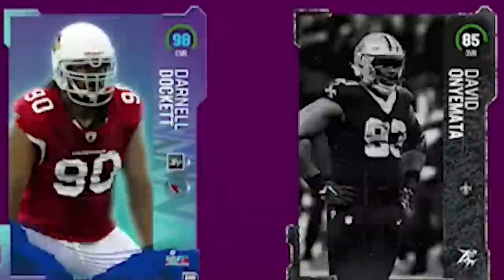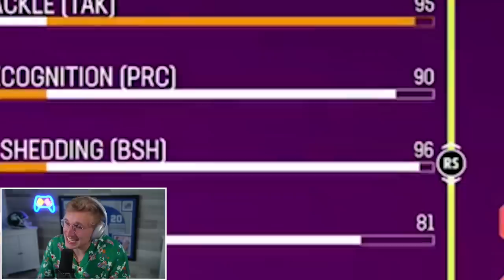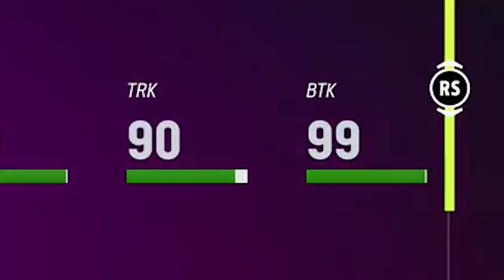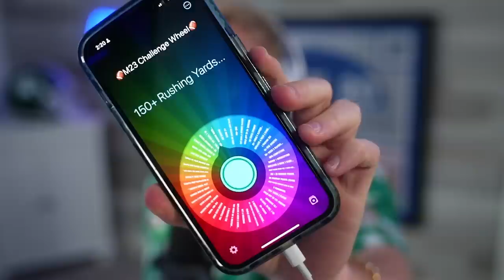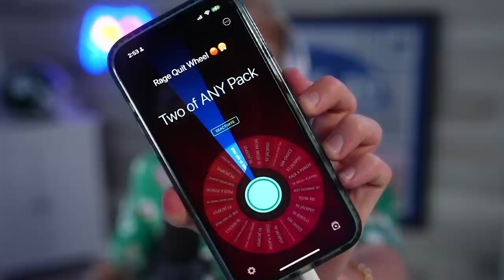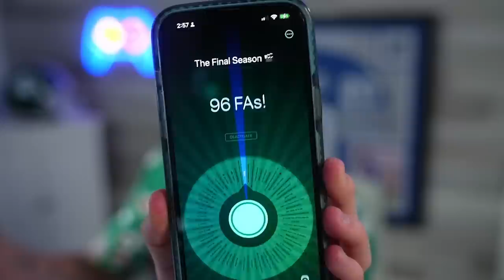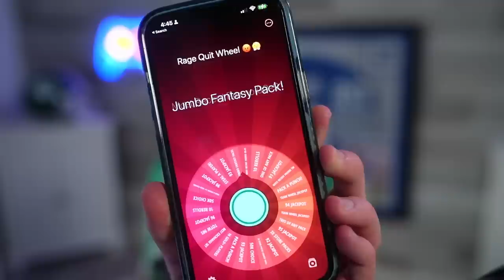We Added a 99 Overall! Wheel of MUT! Ep. #56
after reminiscing on the sixteen hour cheek clapping session with ur mum... papa meags knew he had to do something drastic. the wheel of mut season was quickly coming to an end... we would need a gold 99 stud to spice up our lives. can our father secure the w to secure the player? or will he get cheated out of another 99, like bailey cheated on him? found out today...